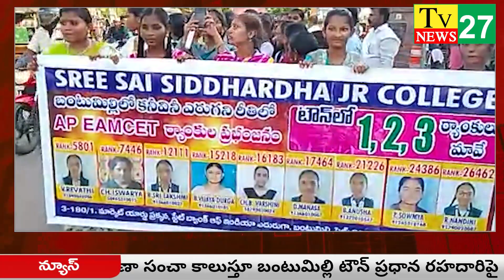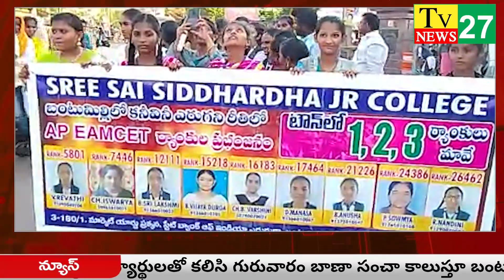ఏంసెట్ ఫలితాల్లో టౌన్ లో మొదటి మూడు ర్యాంక్ లు సాధించిన సాయి సిద్దార్థ కాలేజ్ విద్యార్థులు